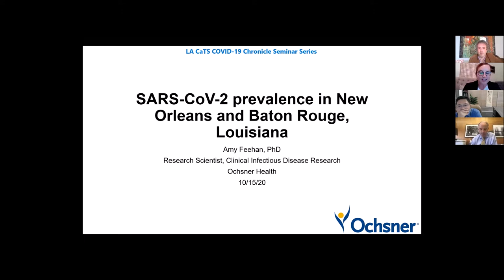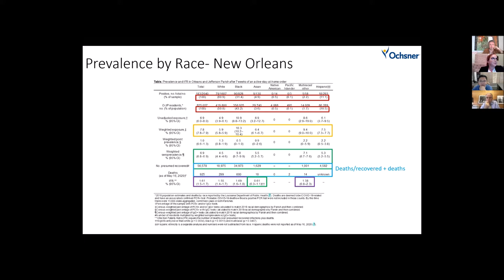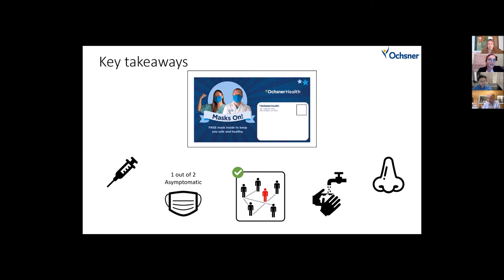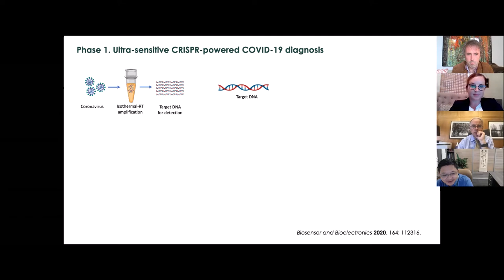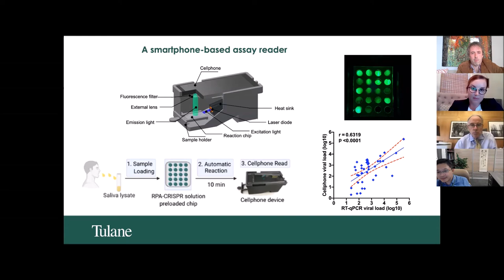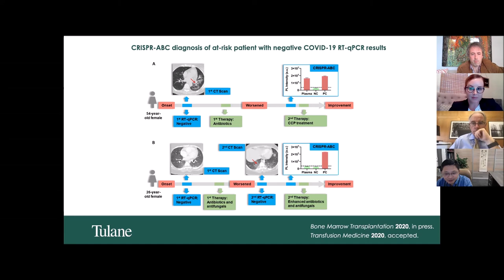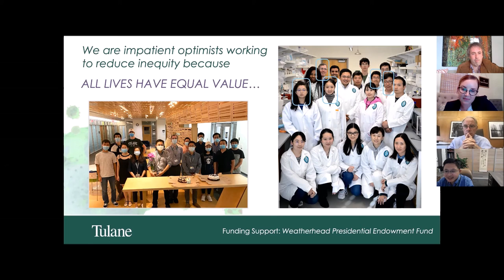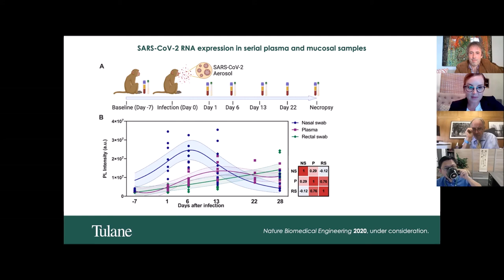LA CaTS COVID 19 Chronicle Seminar Series #2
Join our host Dr. Dan Fort, PhD, Ochsner Health System for the second seminar in the Louisiana COVID-19 Seminar Series. The October 15th, 2020 seminar features opening comments from Dr. John Kirwan, Pennington Biomedical Research Center. Dr. Amy Feehan, PhD, Ochsner Health System presents "Prevalance of SARS-CoV-2 infection and symptom presentation in Louisiana." Dr. Tony Hu, PhD, Tulane University presents "Sensitive tracking of viral RNA through SARS-CoV-2 infection stages."